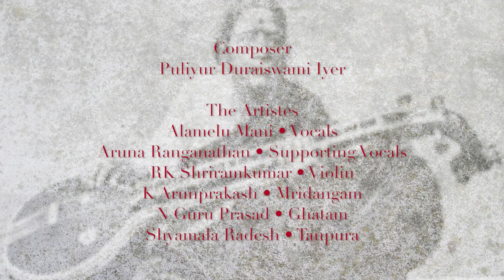Alamelu Mani: Ragam Gowri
Another little gem that Vidushi Alamelu Mani rendered at the FEA-curated LEGACY concert was a composition by Puliyur Duraiswami Iyer in Ragam Gowri.

She was accompanied by Aruna Ranganathan on supporting vocals, RK Shriramkumar on violin, K Arunprakash on mridangam, N Guru Prasad on ghatam and Shyamala Radesh on tanpura.